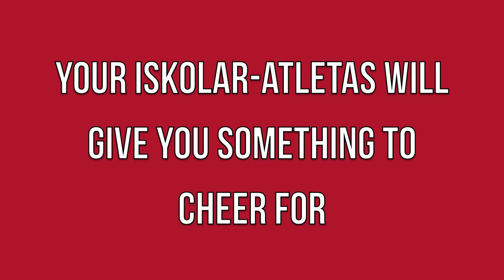University of the Philippines Varsity Teams for Freshies 2013 - 2014